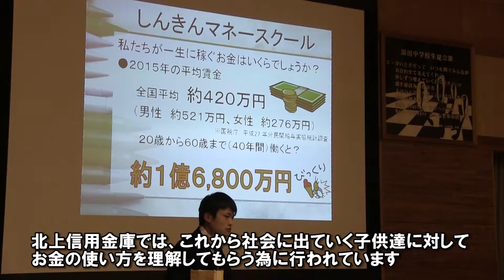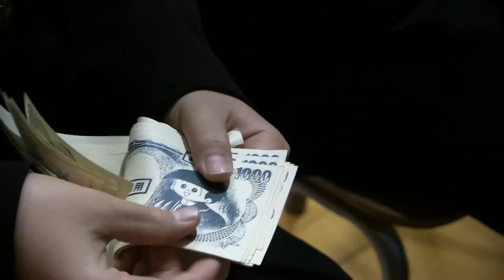【西和賀NEWS】西和賀町立湯田中学校 きたしんマネースクール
12月13日、西和賀町立湯田中学校1学年を対象とした「きたしんマネースクール」が開催されました。
北上信用金庫では、これから社会に出ていく子供達に対してお金の使い方を理解ぢてもらう為に行われています。
お金にまつわるクイズや、数え方などもあり、生徒たちは、真剣に話を聞き入っていました。